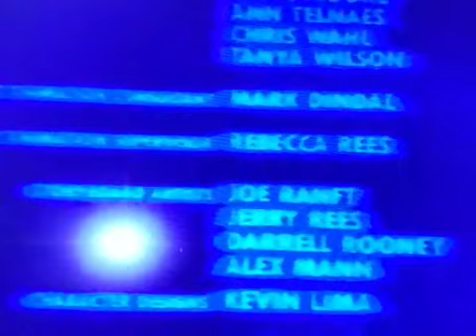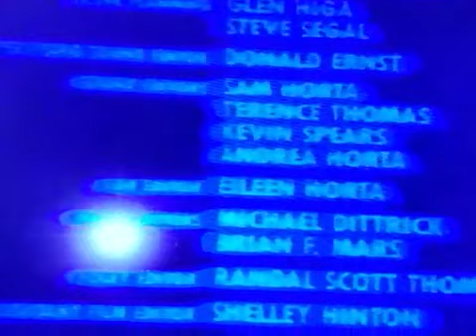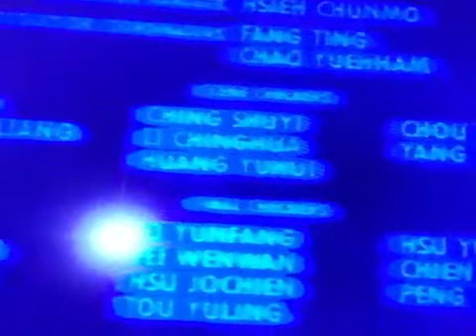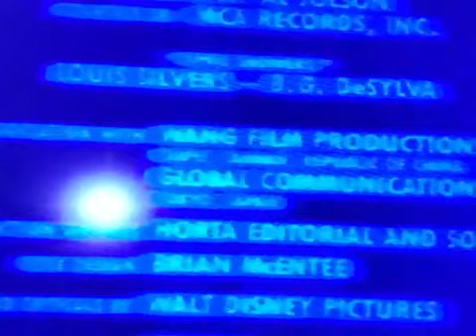The Brave Little Toaster 1987 End Credits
Taken From The Brave Little Toaster 1991 Vhs Vertical Sticker Label Copy